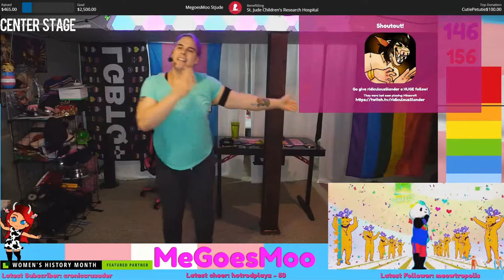MeGoesMoo stream highlights!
Hello! I'm MeGoesMoo! It's nice to meet you! You can find me here playing mostly Just Dance! BUT I also play a variety of other games! For instance, we speed run LTTP and looking to add more games to randomize! I'm a proud Trans Woman who uses their voice for good!